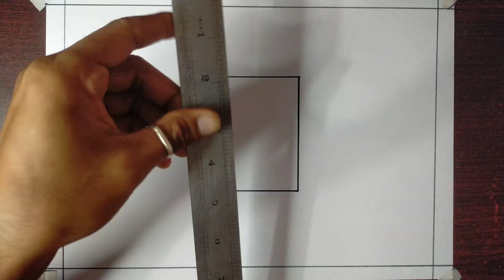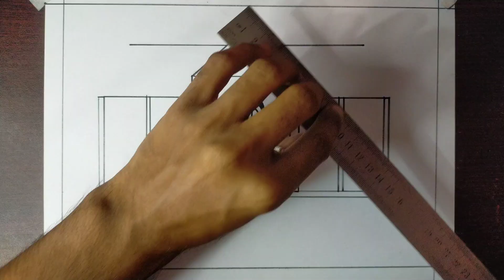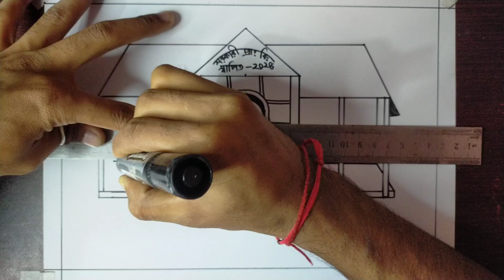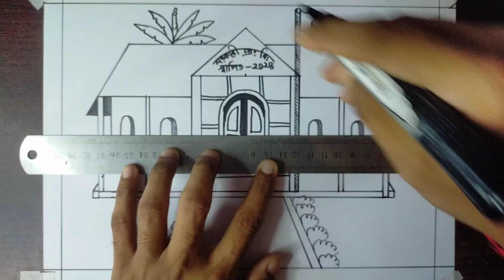How to draw a primary school.